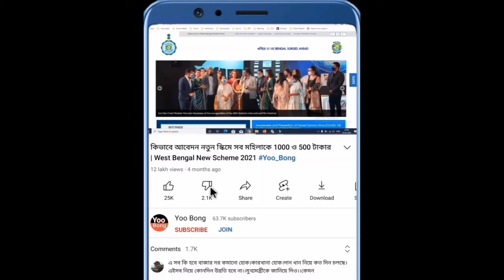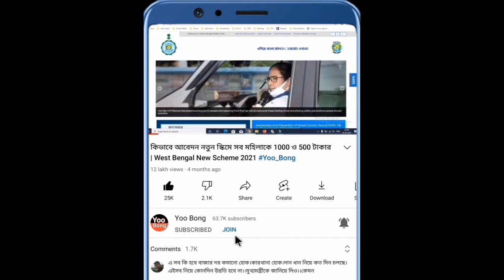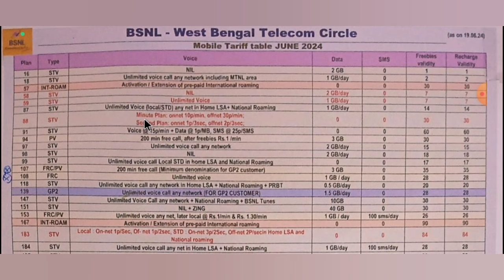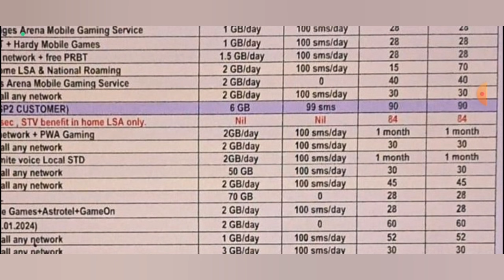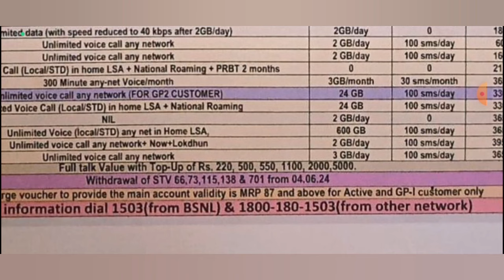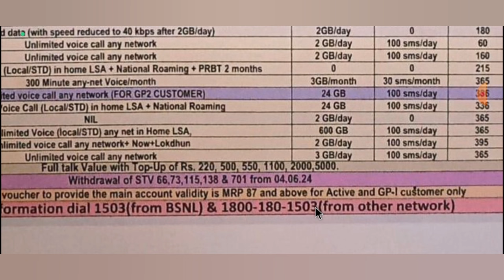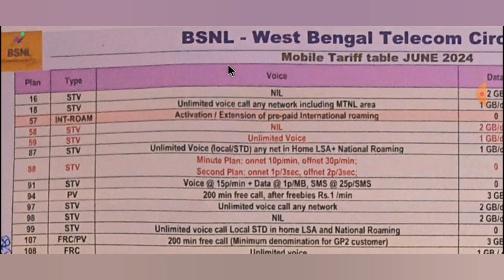bsnl 4G tower installation started | bsnl network coverage check | bsnl new recharge plan list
vi new plan 2024
new recharge plan 2024
airtel 4g recharge plan 2024
jio vs airtel recharge plan 2024
bsnl recharge plan 2024 bangla
jio vs vi recharge plan 2024

jio new 5g recharge plan
jio plan list 2024
jio new plan news
jio new plan price
jio price hike 2024
jio new plan
jio recharge price increase
2024 jio new plans

vi new recharge plan
vi new 5g recharge plan
vi plan list 2024
vi new plans 2024
vi recharge new plan
vi new plans
vi new plan news
vi new plan price
vi price hike 2024
vinew plan
vi recharge price increase
2024 vi new plans
vi price hike list
vi free 5g plan
vi price increased 3rd july 2024
vi price hike 3rd july 2024
vi price hike chart
vi price hike latest
vi plan hike
vi price increase date

Yoo Bong পশ্চিমবঙ্গের একটি বিশ্বস্ত ইউটিউব চ্যানেল এখানে আপনারা চাকরি, প্রকল্প, স্কলারশিপ, জমির তথ্য, ফর্ম ফিলাপ ও নিত্যনতুন খবরাখবর পেয়ে যাবেন।

"Positive Thinking Positive Outcome."  ✅